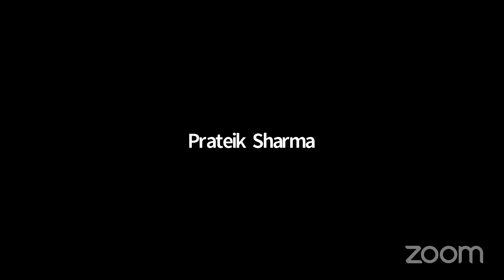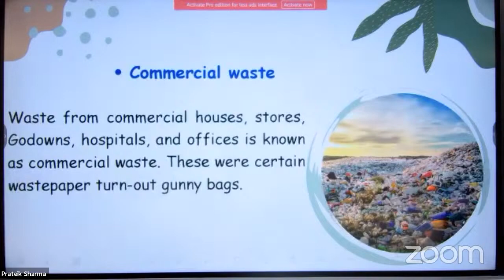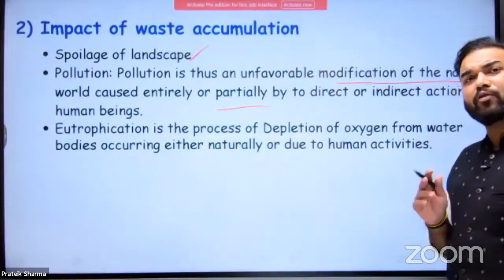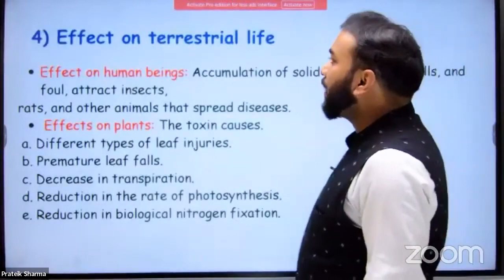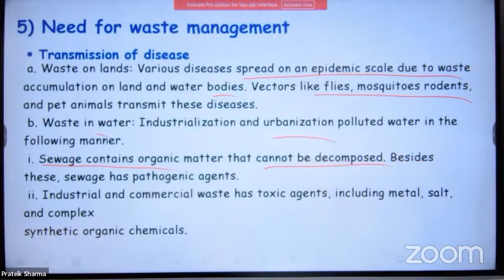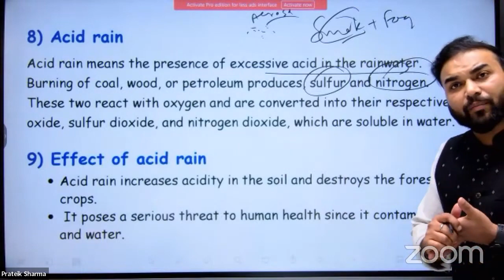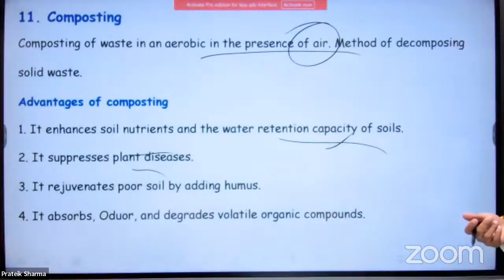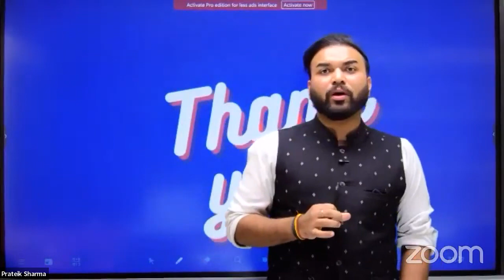Waste Management One Shot Video | Geography Class 10 | Waste Management icse class 10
Learn about the importance of waste management in this one shot video for geography class 10. We'll cover topics like the need for waste management and practical solutions for effective waste management in ICSE class 10. Don't miss this comprehensive guide to acing your waste management studies!